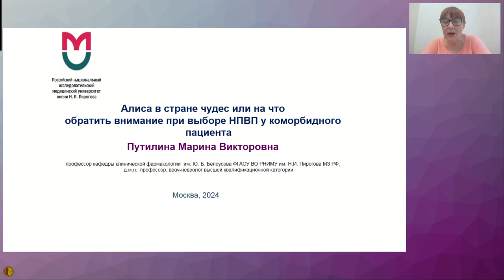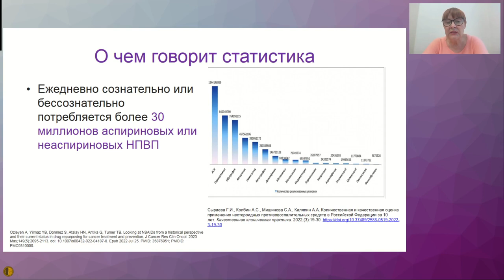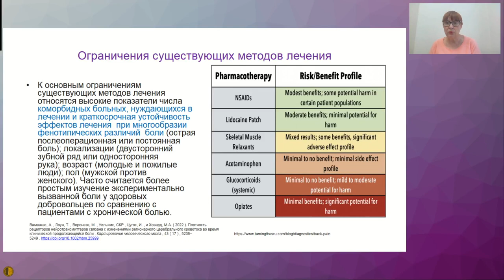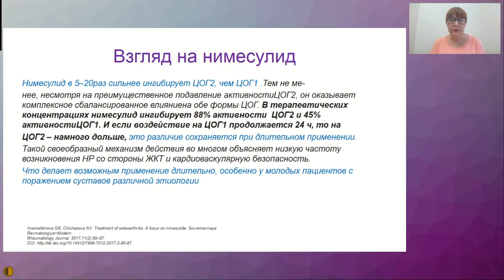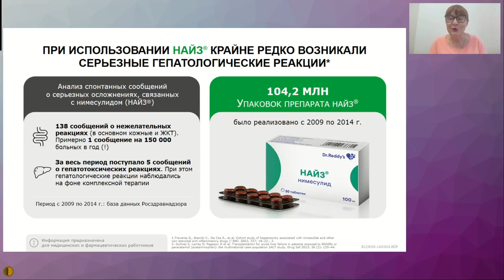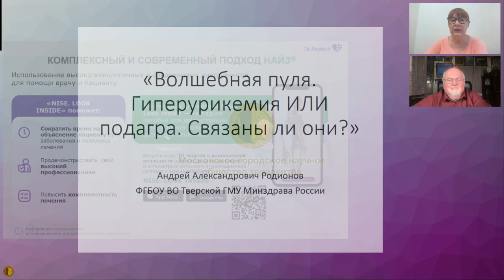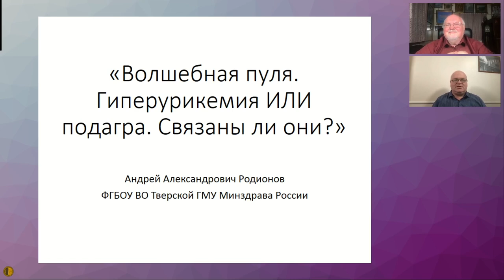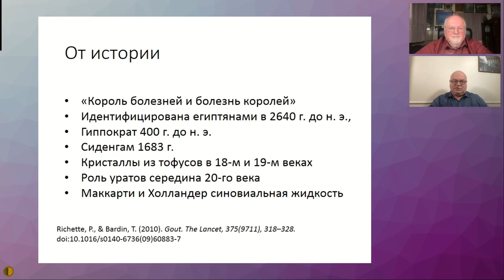Алиса в стране чудес или на что обратить внимание при выборе НПВП у коморбидного пациента - Путилина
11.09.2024 Заседание Высшей Школы Терапии МГНОТ
Алиса в стране чудес или на что обратить внимание при выборе НПВП у коморбидного пациента -  Путилина Марина Викторовна, д.м.н., профессор, профессор кафедры клинической фармакологии им. Ю.Б.Белоусова ФГАОУ ВО РНИМУ им. Н.И. Пирогова МЗ РФ, врач-невролог высшей квалификационной категории